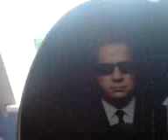rambo 4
rambo 4 with tommy lee jones